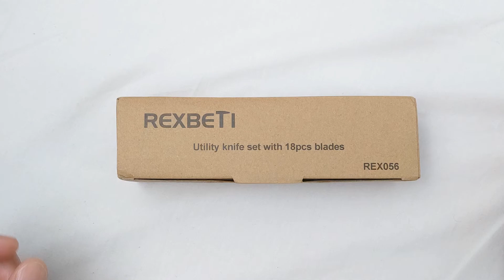REXBETI 2-Pack Utility Knife